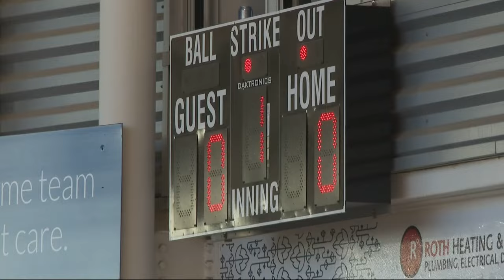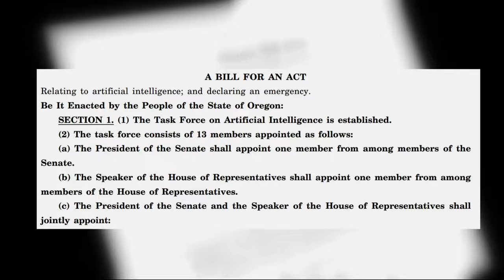Gov. Kotek to sign bill partially rolling back on Measure 110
The 2024 session wrapped up Thursday evening, with Democrats and Republicans working together on much of the bills passed.